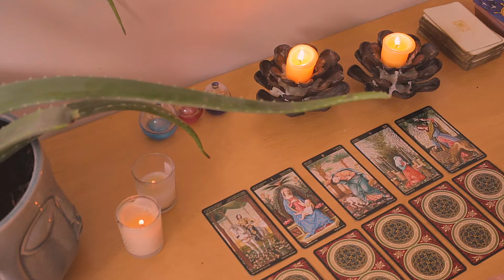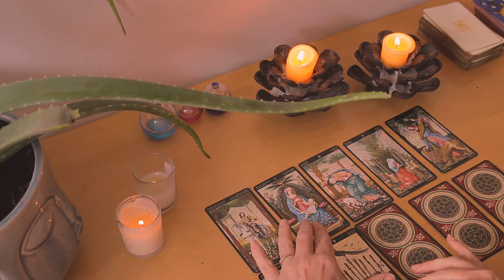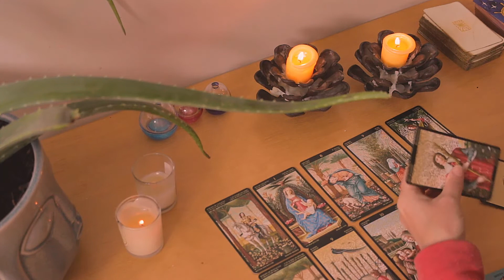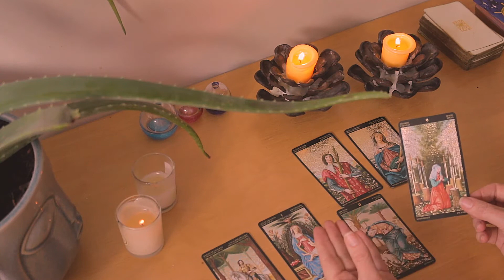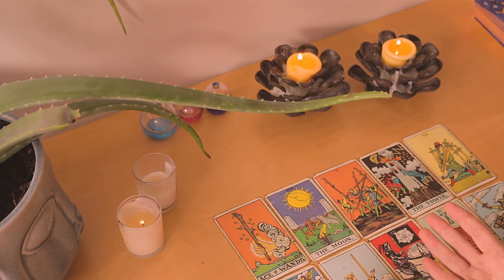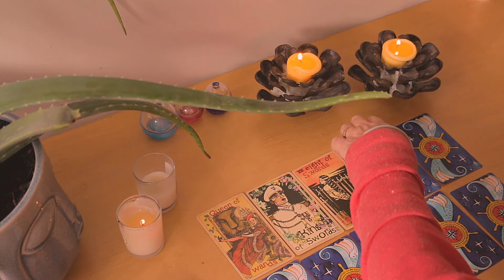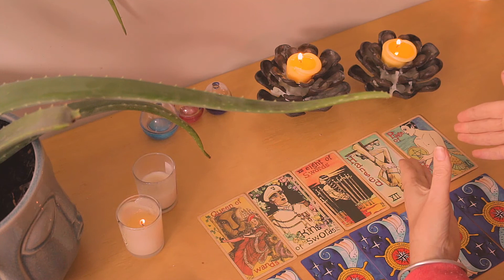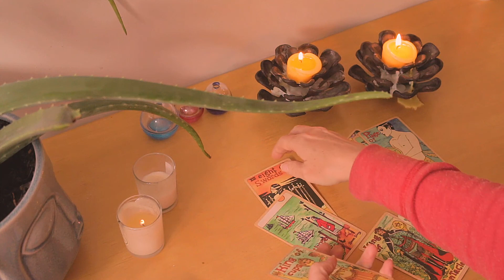😰💦🥵YOUR ♥'S LIE DETECTOR TEST😰💦🥵 - TAROT READING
How would your love answer questions under a lie detector? Have a sneaky peak into their true thoughts and feelings.

THE HULUPPU TREE 'is an illusion created by the mind's need to grasp onto something.' Hold onto the bits which make you a better person and forget the bits that don't apply.

Time Stamps:
Deck 1 -- 01:17
Deck 2 -- 22:03
Deck 3 -- 32:16